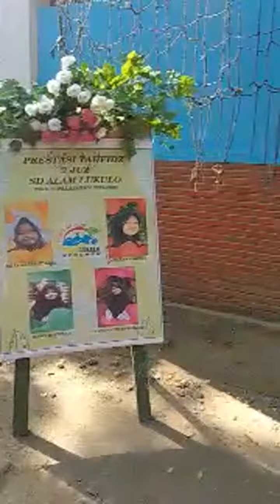WISUDA SD ALAM LUKULO (PART 5)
Pelaksanaan akhirusanah atau perpisahan dari SD Alam Lukulo tahun pelajaran 2019/2020 di tengah pandemi covid-19, kami berusaha untuk mempersembahkan terakhir kalinya sesuatu yang mengesankan.